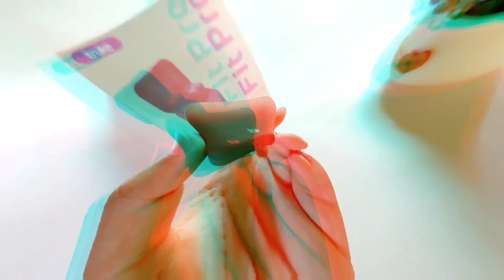Top Best TWS Earbuds Under 1000 rs in India 2020 | Truke Fit Pro, PTron BassBuds, Ant Audio wave 720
Best TWS Earbuds Under 1000 rs in India 2020 | Truke Fit Pro, PTron BassBuds, Ant Audio 720

In this video, we have compared several True wireless Earbuds and listed the best sounding TWS Earbuds you can purchase under Rs 1000 in India.

The video includes a comparison of
pTron Bass Buds :

Truke Fit Pro:

Ant Audio Wave 720:

The list has not only focused on sound but also on the other aspects like the build quality, comfort, bass, connectivity  and fit of the earphones, These earphones were tested not only with music, but also with games like Pubg. Unfortunately, all earphones exhibited some lag and hence neither were suited for the title of the Best bluetooth earphones for gaming But still In few of them You Can Play Pubg With ignore able lag
Nevertheless, this list has got you covered even if you're looking for the best bass TWS earphones under Rs 1000. We have extra bass earphones like the ptron bass buds and truke fit pro which have a fantastic bass performance for the price.

Video Chapter Timestamps :

0:00 Introduction
0:25 3. pTron BassBuds
1:58 2. Truke Fit Pro
3:54 1. Ant Audio 720
5:23 Conclusion